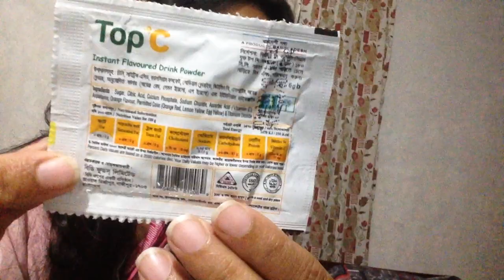Top C | Orange | Review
Top C Orange
Price -5 taka